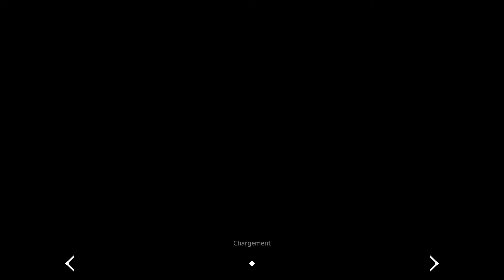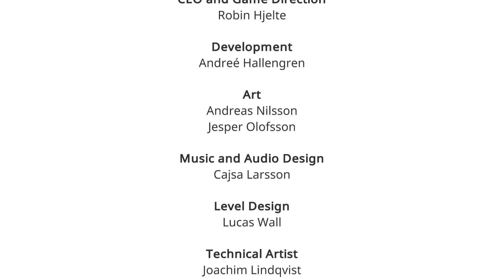AER Memories of old épisode 6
C'est la famille qui régale alors pose toi met toi bien tu trouve du Gaming ici !

Bienvenue sur ma chaîne moi c'est Nico, youtuber pro gamer je ne pense pas ?
Je fait des lives sur plusieurs jeux et des montages vidéos de temps en temps.

Si tu veux me faire un don pour me soutenir c'est

N'oubli pas de t'abonné d'activé la cloche pour me soutenir ça m'aide beaucoup ! go les 1k et je montre ma tête !

⚠️Ne soit pas mal polie même si ta journée n'as pas été facile tkt ont va te redonné le sourire⚠️
N'hésite surtout pas à parler dans le chat je lis les messages !